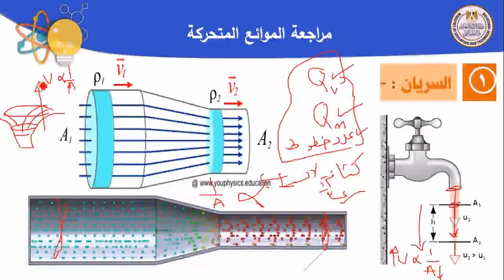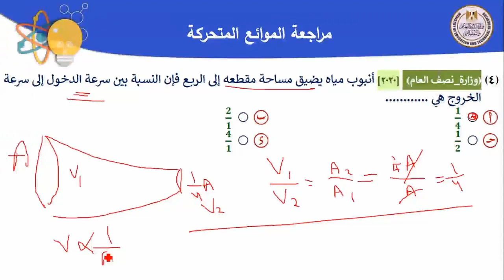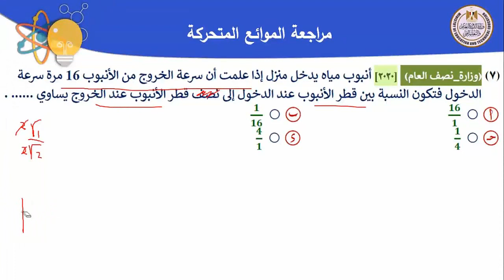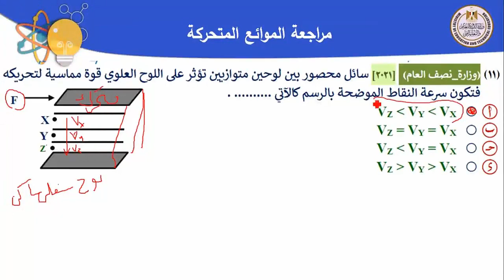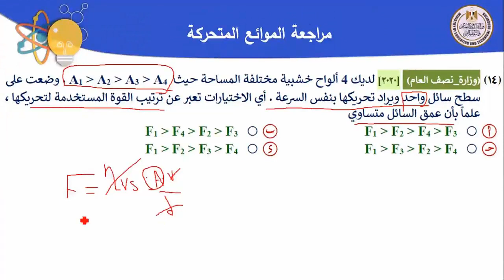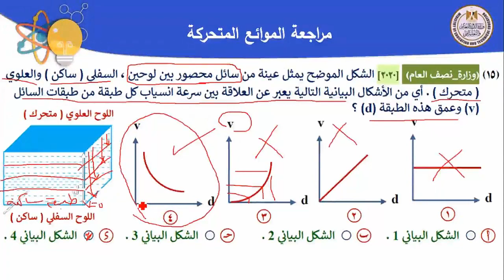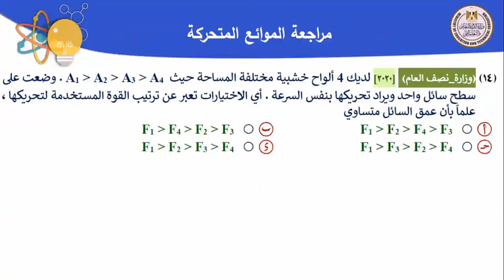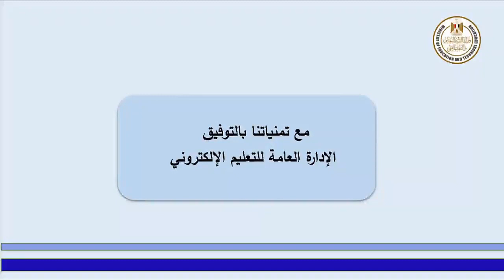فيزياء 2ث مراجعة الموائع المتحركة